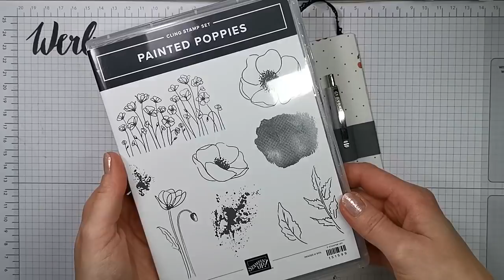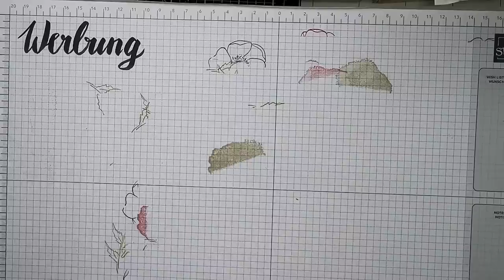117. Video/ NOTIZBLOCK ZUM AUFHÄNGEN mit Stiftehalterung | Memoboard | Produkte von Stampin Up!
Pappe: 17,5cm x 12,5cm

Karbkarton Eurer Wahl für den Stiftehalter: 21cm x 2,5cm
Dieses falzen bei: 2cm|11,5cm|14,3cm|16cm

DSP Vorderseite: 23cm x 18cm
DSP Hinterseite: 17,1cm x 12,2cm
WERBUNG WEGEN MARKENNENNUNG!
ALLE PRODUKTE HABE ICH SELBST KÄUFLICH ERWORBEN!